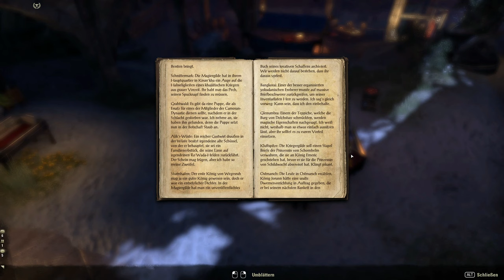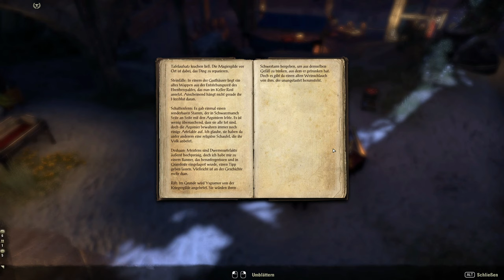Teso #192 - Komplizen der Diebesgilde [Lets Play] [The Elder Scrolls Online]